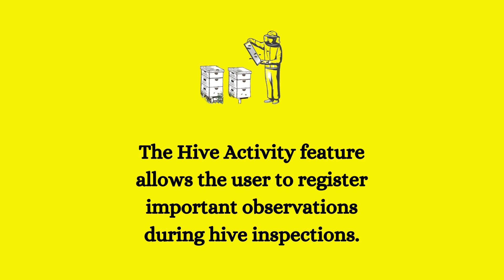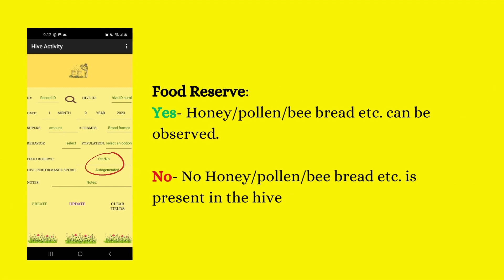Lyn Bee´s Apiary Assistant: Hive Activity Feature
Tutorial on how to use the hive activity feature in the Lyn Bee´s Apiary assistant mobile application.